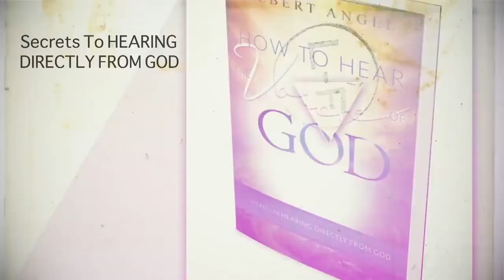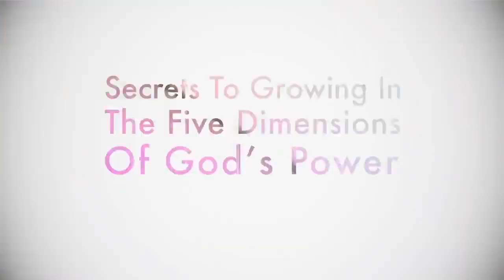Song For Protection By Prophet Uebert Angel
Song For Protection with Prophet Uebert Angel

Welcome to "Christian Global TV"
This channel is dedicated to God, and it's for the edification and building of the saints. To equip believers with the accurate word of God and sounds/songs emerging from the throne of God.
And (Christian Global TV) is saddled with the responsibility of taking the pure Gospel of Our lord Jesus Christ to the End of the Earth via the instrumentality of the social media and other vices.

We know you can't resist the power of God in these well compiled soul touching Gospel Words/Songs, Worship, Praise, Sermon, Devotion, Teachings and Ministration from amazing Christian Artistes, Teachers, Preachers, Leaders and Ministers Of God.

Please if you are blessed, don't forget to also bless someone by sharing, Like, Comment, Subscribe and click the notification bell so that you will be the first to be notify whenever we post a new video.

 ☞ IMPORTANT NOTE: Some of the videos on this channel are not a property of (Christian Global TV) but were taken from various platforms globally.

- If you would like us to publish your content or remove content that belongs to you from this channel.